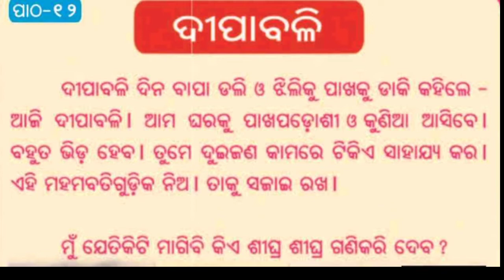dipabali ! Hasa khela book ! class 1 ! chapter no12 ! odia medium students ! pratham bhaga ! diwali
English and Odia education chennal